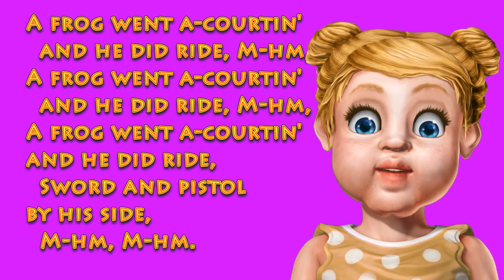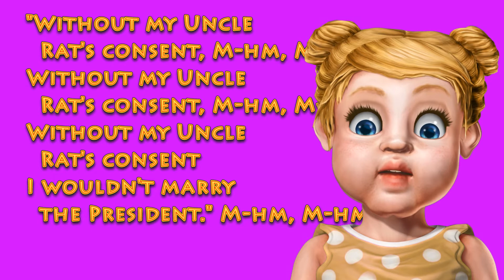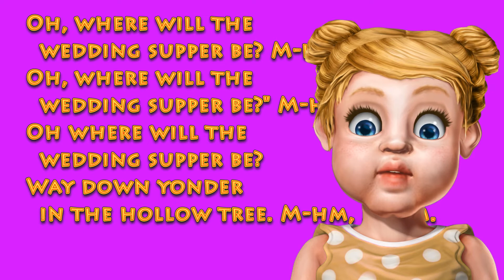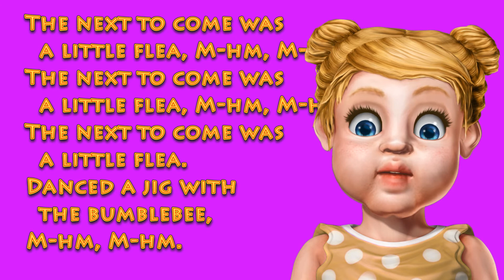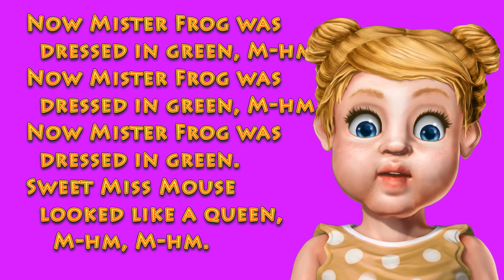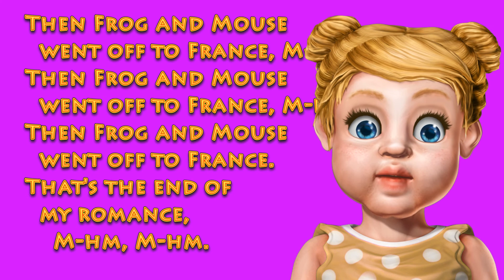A frog went a courting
A frog went a-courtin' and he did ride, M-hm, M-hm.
A frog went a-courtin' and he did ride,
Sword and pistol by his side, M-hm, M-hm.

He rode up to Miss Mousie's door, M-hm, M-hm,
Where he'd often been before, M-hm, M-hm.

He said, "Miss Mouse, are you within?" M-hm, M-hm,
He said, "Miss Mouse, are you within?"
"Yes, kind sir, I sit and spin." M-hm, M-hm.

He took Miss Mouse upon his knee, M-hm, M-hm,
He took Miss Mouse upon his knee.
Said "Miss Mouse, will you marry me?" M-hm, M-hm.

"Without my Uncle Rat's consent, M-hm, M-hm,
Without my Uncle Rat's consent
I wouldn't marry the President." M-hm, M-hm.

Uncle Rat laughed and shook his head, M-hm, M-hm,
Uncle Rat laughed and shook his head.
To think his niece would be a bride, M-hm, M-hm.

Then Uncle Rat rode off to town, M-hm, M-hm,
Then Uncle Rat rode off to town
To buy his niece a wedding gown, M-hm, M-hm.

Oh, where will the wedding supper be? M-hm, M-hm,
Oh where will the wedding supper be?
Way down yonder in the hollow tree. M-hm, M-hm.

The first to come was the little white moth, M-hm, M-hm,
The first to come was the little white moth
She spread out the tablecloth, M-hm, M-hm.

The next to come was the bumblebee, M-hm, M-hm,
The next to come was the bumblebee.
Played the fiddle upon his knee, M-hm, M-hm.

The next to come was a little flea, M-hm, M-hm,
The next to come was a little flea.
Danced a jig with the bumblebee, M-hm, M-hm.

The next to come was Missus Cow, M-hm, M-hm,
The next to come was Missus Cow.
Tried to dance but didn't know how, M-hm, M-hm.

Now Mister Frog was dressed in green, M-hm, M-hm,
Now Mister Frog was dressed in green.
Sweet Miss Mouse looked like a queen, M-hm, M-hm.

In slowly walked the Parson Rook, M-hm, M-hm,
In slowly walked the Parson Rook.
Under his arm he carried a book, M-hm, M-hm.

They all gathered round the lucky pair, M-hm, M-hm,
They all gathered round the lucky pair.
Singing, dancing everywhere, M-hm, M-hm.

Then Frog and Mouse went off to France, M-hm, M-hm,
Then Frog and Mouse went off to France.
That's the end of my romance, M-hm, M-hm.